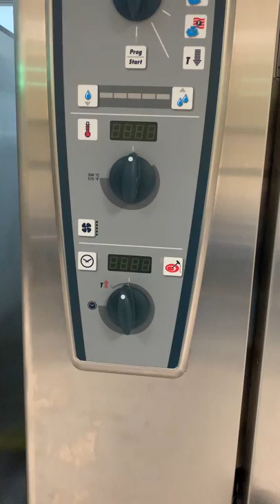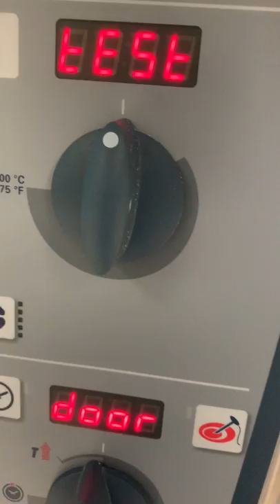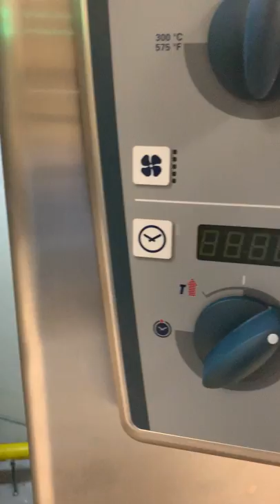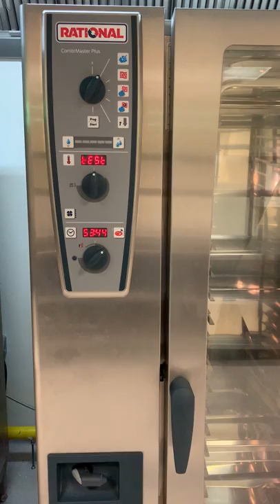RATIONAL Combi Master | How to change gas type | How To Change Parameters | WP kitchen tech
How to change rational oven gas type master circuit board.

This all videos for Technical Engineering working side.